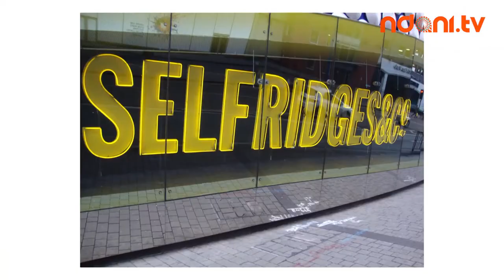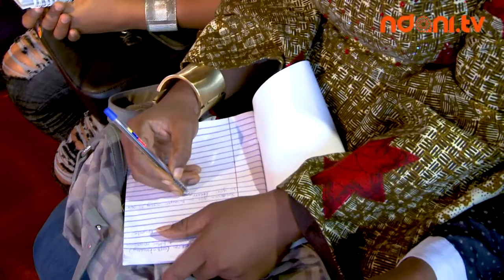Sophie Herdley- The Business of Fashion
GTBank Fashion Weekend 2017 Masterclass